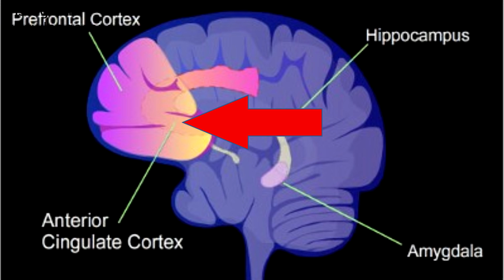كل ما تتزنق .. إكذب | Inhibitory Spillover effect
هل إذا أراد الإنسان التبول أصبح أكثر قدره على الكذب؟ ما هو أصل كذبة إبريل؟ وعلميا لماذا يكذب الإنسان؟